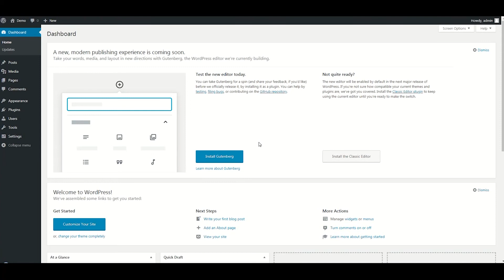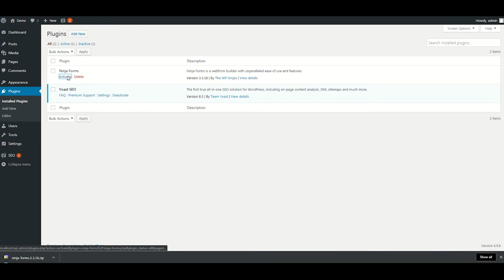How to Add Plugins in WordPress (It’s Easier Than You Think!)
Learning how to add plugins in WordPress  doesn’t have to be confusing. In this video, I’ll show you how to add plugin in WordPress in two easiest ways. No fluff, no confusion—just straight-up results.

 What you’ll get:

The fastest way to install plugins from your WordPress dashboard
How to search and install plugins from the WordPress repository
How to add plugins in WordPress from a ZIP file

If you want to make your website actually amazing, click play now. Need the full guide?